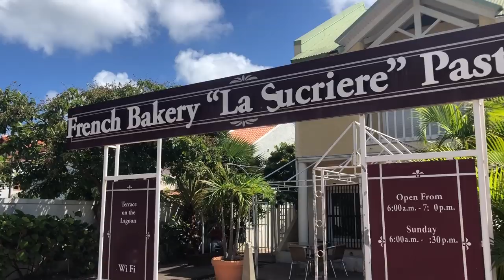Hand Feeding IGUANAS & SNORKELING in Saint Martin